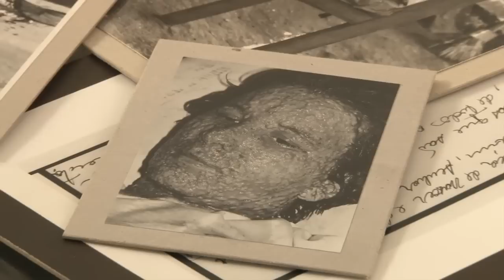Documentário Dr. Emílio Marcondes Ribas. 6º Ciclo: Varíola e Lazareto dos Variolosos.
Documentário produzido em comemoração aos 150 anos de nascimento do médico Dr. Emílio Ribas

A abordagem aqui se concentra na atuação do Dr. Emílio Ribas frente as campanhas de vacinação contra a varíola, também sobre o Lazareto dos Variolosos, lugar esse que passou a se chamar Hospital de Isolamento e posteriormente Instituto de Infectologia Emílio Ribas.